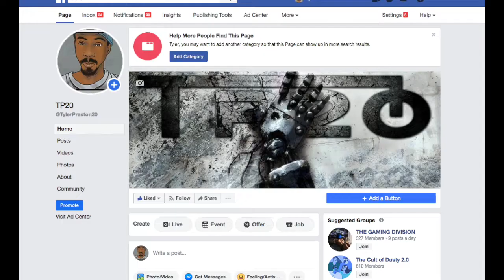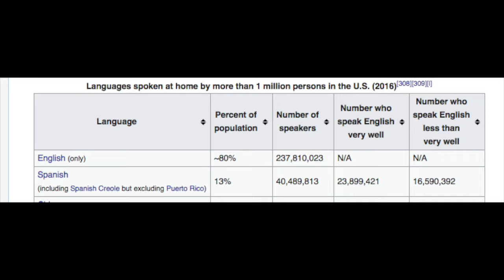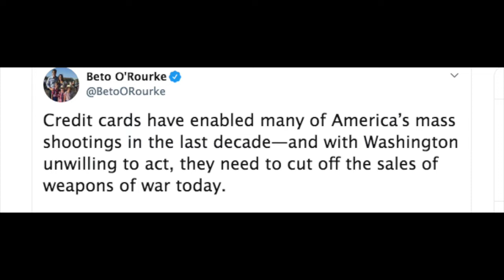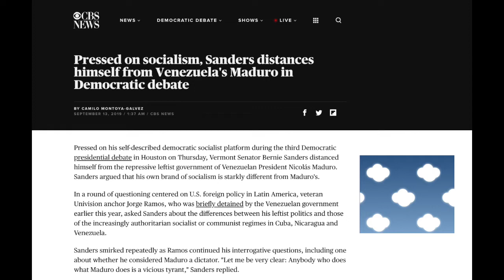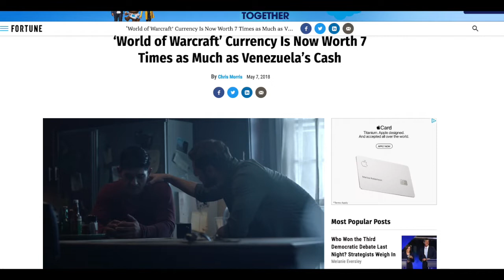My Thoughts on the ABC Democratic Debate 2020